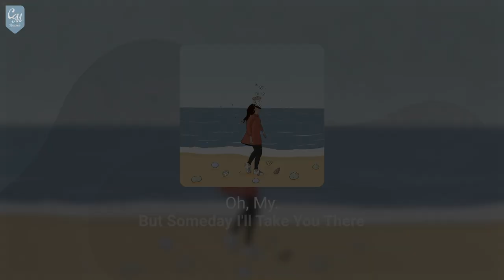Oh, My. - But Someday I'll Take You There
Oh, My. returns for his third release via CM Records, and it’s his best yet!

His new four track EP offers you hip hop vibes layered with jazzy guitar licks and smooth live instrumentation to top it all off, making it the the perfect EP to bring in the summer months - we've been waiting a while for some sunshine here in London! 🏝

🔊 College Music | Spotify, Apple Music & more!

Follow Oh, My.

0:00 Oh, My. - Anchorage (feat. cocabona & Fractite)
2:16 Oh, My. - Sonder
4:44 Oh, My. - Highwind (feat. Monma)
7:30 Oh, My. - Onism

🎥 Animation by College Music